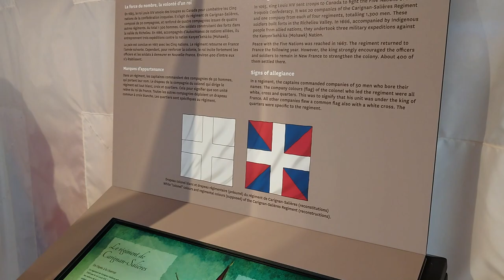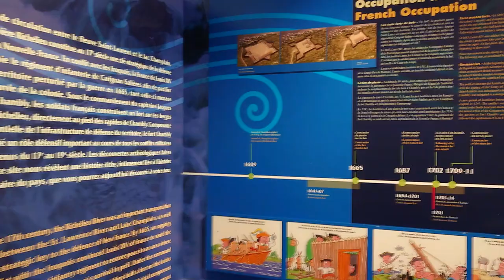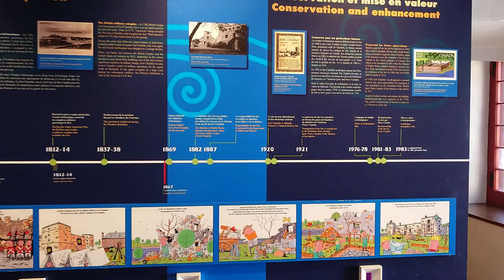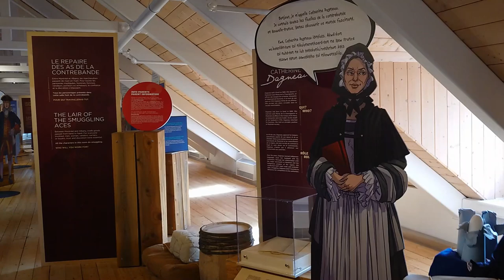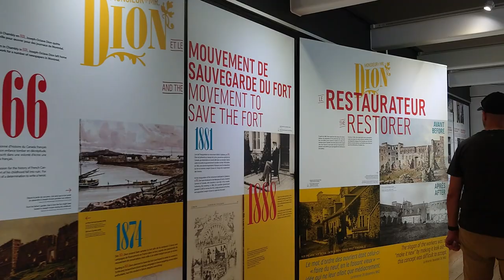VLOG | Fort Chambly & Chambly Canal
Chambly is a suburb city of Montreal. It is located in the Montérégie region, inland from the South Shore of the Saint Lawrence River.

Fort Chambly built with local stone between 1709 and 1711 in the style of Vauban's classic French fortifications. It was formerly known as Fort St. Louis. It was part of a series of five fortifications built along the Richelieu River to protect travellers on the river from the Iroquois. The region is informally known as la Vallée-des-Forts. Today, the fort is run by Parks Canada and is designated a National Historic Site of Canada, and houses a museum and interpretive centre.

The Chambly Canal is a National Historic Site of Canada run by Parks Canada. It was built in 1843 to bypass several kilometers of successive Richelieu River rapids between the towns of Chambly, QC, and Saint-Jean-sur-Richelieu. Part of a series of waterways connecting the Saint Lawrence River and New York City, Chambly Canal was built to facilitate commercial traffic between Canada and the United States.

00:00 Fort Chambly
11:20 Chambly Canal